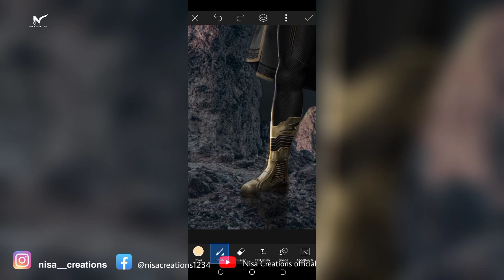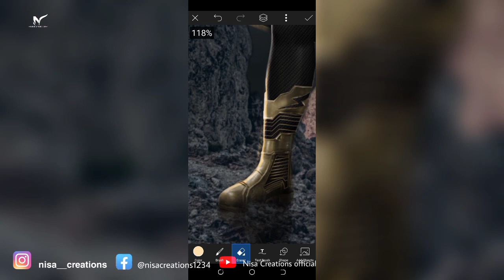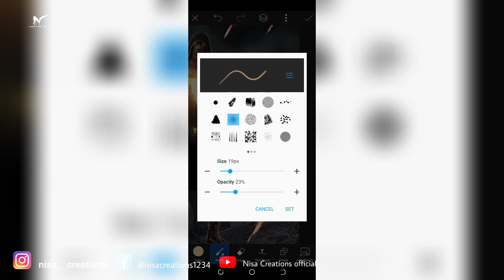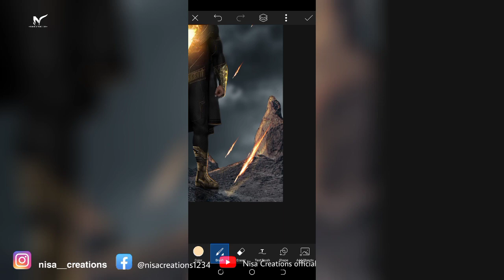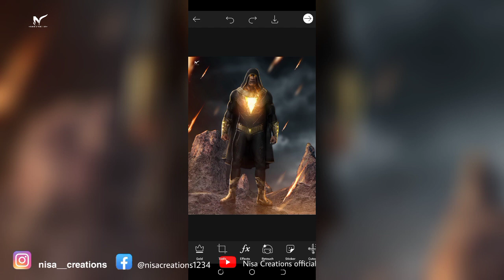Black Adam Manipulation Nisa Creations - PicsArt - dwayne johnson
Video by Nisa Creations

Check out others Video in my Channel